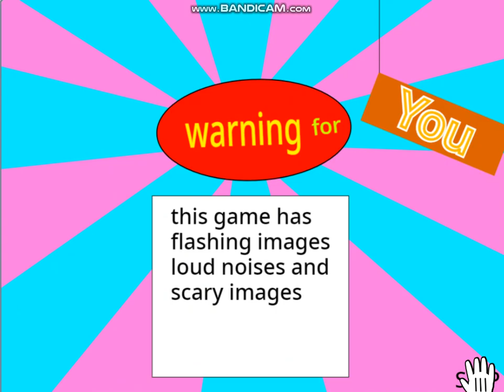Mr Ryanjonesfan6000 On Scratch